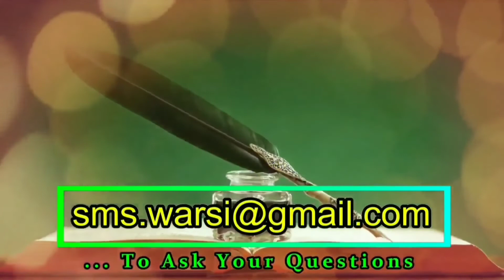जानवर जबह का तरीका, जानवर कैसे जबह करे